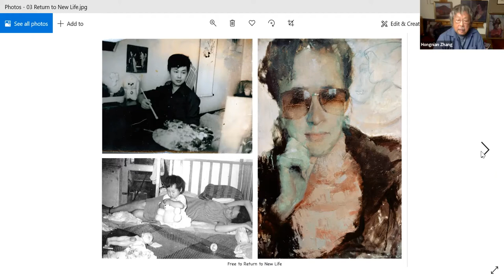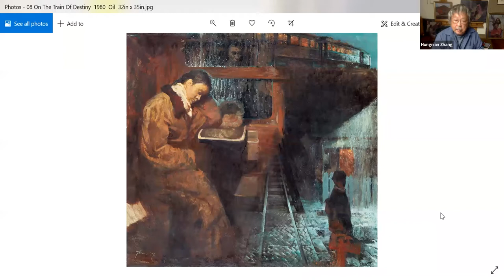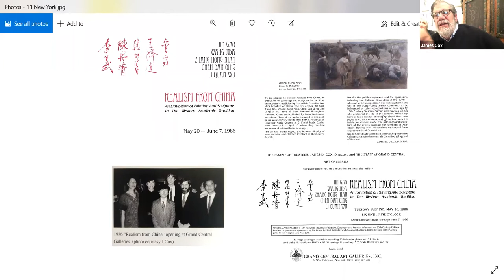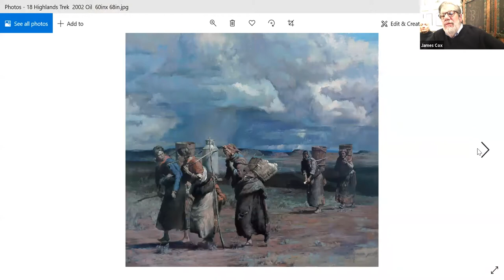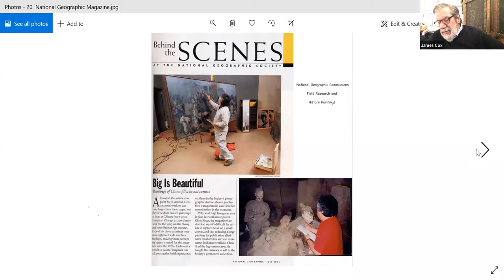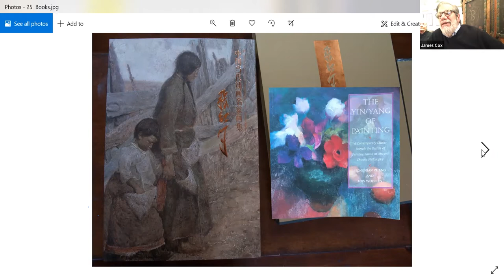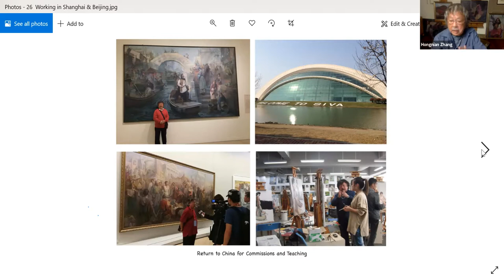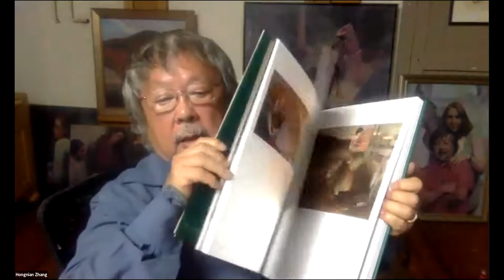Hongnian Zhang Byrdcliffe Forum talk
Byrdcliffe Forum artist talk
Woodstock Masters: Hongnian Zhang
Interviewed by James Cox